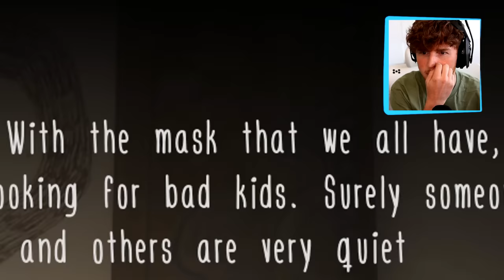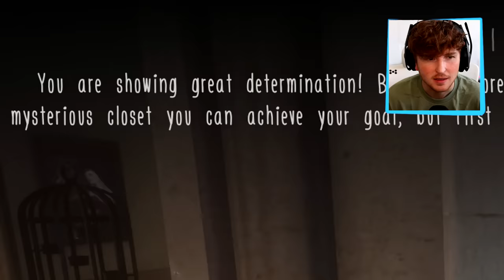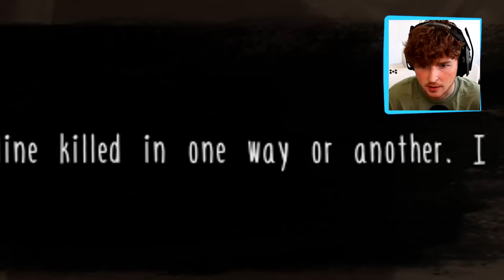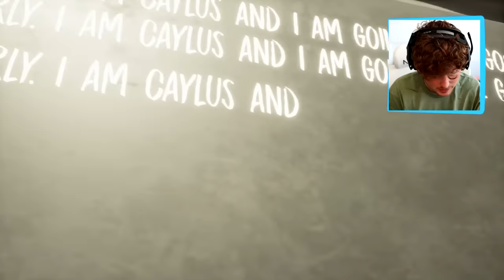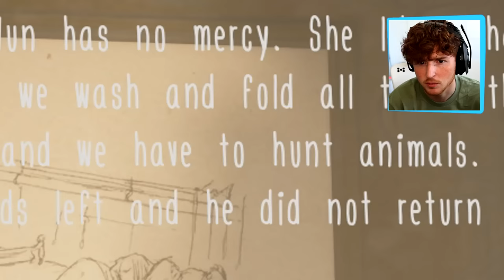I BURIED The EVIL NUN! (Part 3)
Today we play The Evil Nun - the broken mask... WATCH UNTIL THE ENDING! We got some much done in this episode!